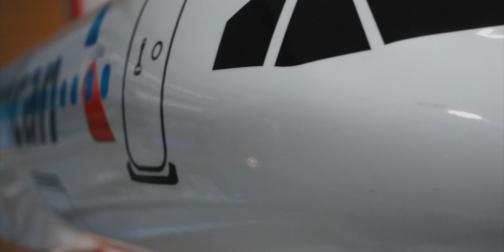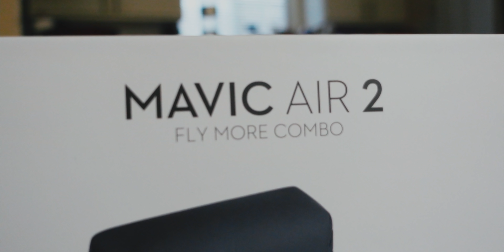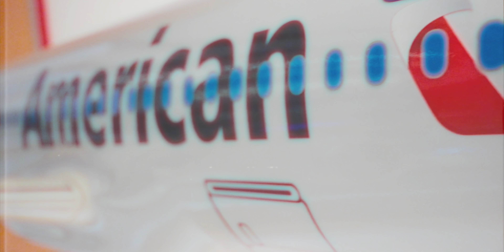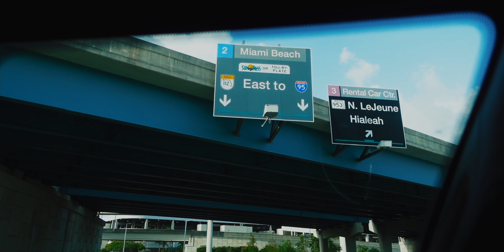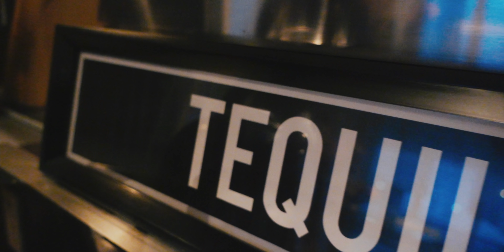ME VOY DE CALIFORNIA 😢